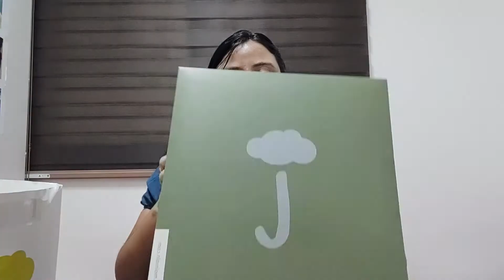Baby shower gift unboxing || Bengali vlog || Newborn gifts